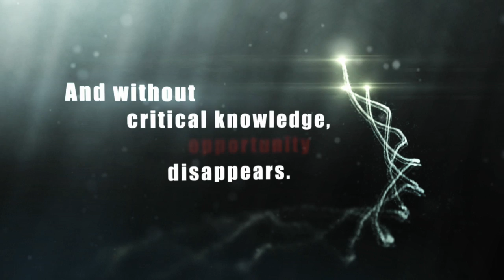Book Trailer: Boardroom Director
So You Want To Get Into Video Production?

There's no magic to getting started in video production. You go to school, learn your craft, build a demo reel, step out onto the street, and BOOM! You've got your first job!

Well ... hardly.

Of course, it does happen for some people. But precious few. For most, it's a long row to hoe and that first job can be very elusive. In fact, it can be exceedingly frustrating. Believe me, I've been there! With over 1200 schools teaching a course in film or video production to over a million students annually, the competition is intense. So, how do you stand out?

I often hear from new grads (and see their demo reels) and the one thing that jumps out at me is the lack of knowledge about the business side of production. They generally have no idea what skills I need them to have, in addition to being creative and disciplined filmmakers.

That's why I set out to write Boardroom Director. And while it's specifically meant to guide those interested in the vast, diverse and highly productive field of corporate video, any film, video, digital media or communications student can benefit from the critical knowledge and detailed outlines. Heck, you don't even have to be a student to benefit. Anyone in the field of communications, including practicing professionals and corporate account managers, can get helpful and immediate ideas and insights. The downloads alone are worth the price of admission.

Boardroom Director covers a lot of ground. You can read some short excerpts in the Read Now section of my I hope you'll consider buying a copy for yourself or giving one to some aspiring filmmaker that you know. It's a very small investment to gain a tremendous amount of knowledge.